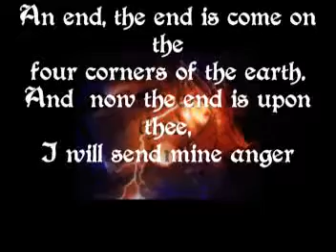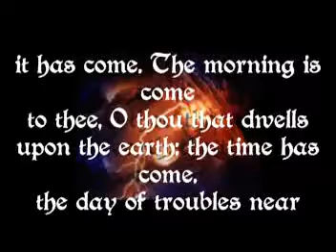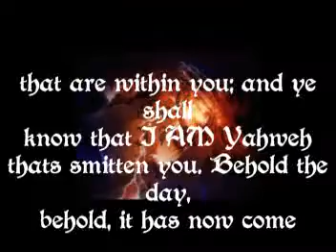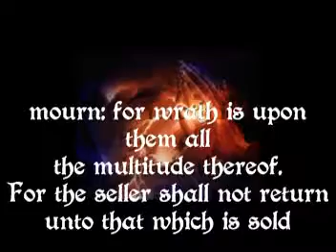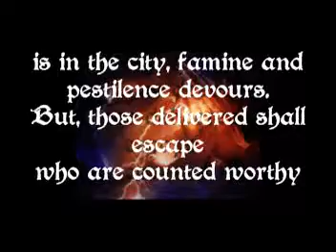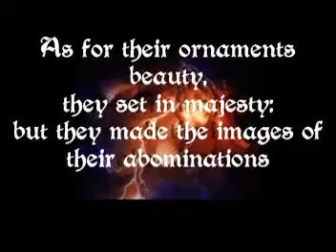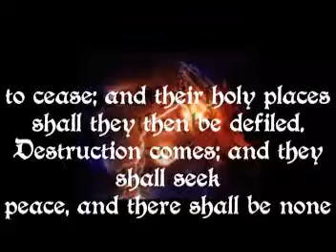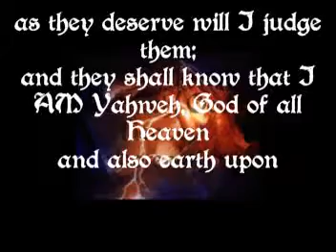Ezekiel 7 Psalm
An end, the end is come on the
     four corners of the earth.
And  now the end is upon thee,
     I will send mine anger